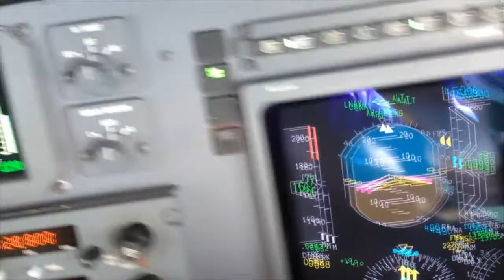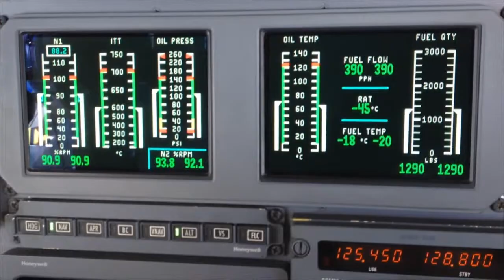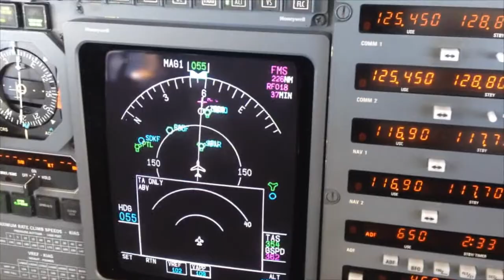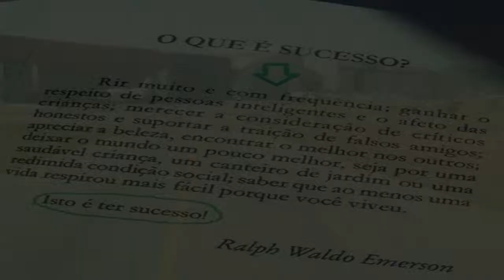Ahhh 2014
Retrospectiva 2014